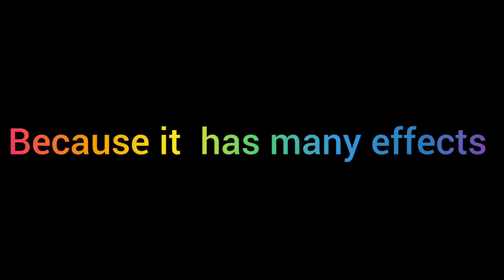7 days to go